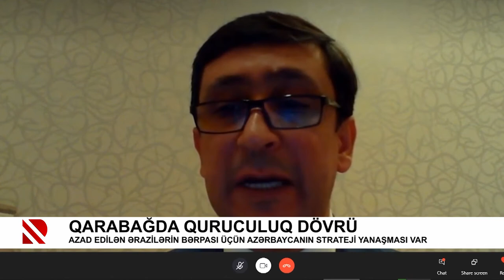Qarabağda quruculuq dövrü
Azad edilən ərazilərin bərpası üçün Azərbaycanın strateji yanaşması var